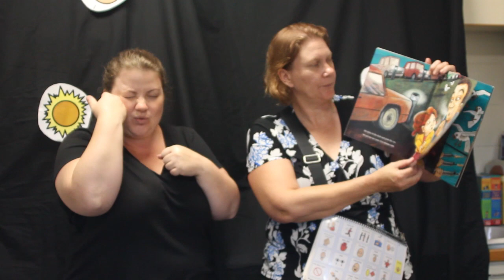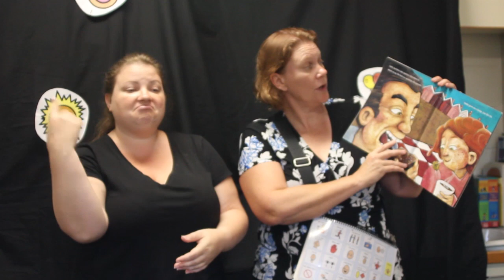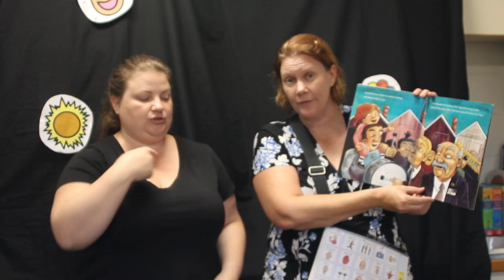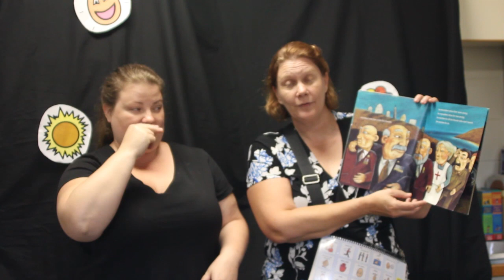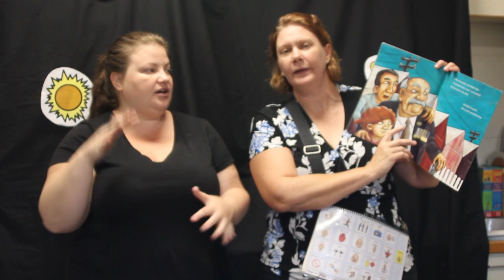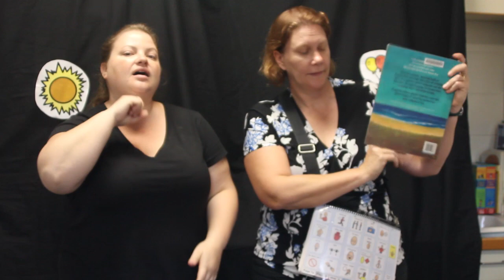Multimodal Stories - My Grandad Marches on Anzac Day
Catriona and Jade read 'My Grandad Marches on Anzac Day' by Catriona Hoy with Auslan and PODD modelling